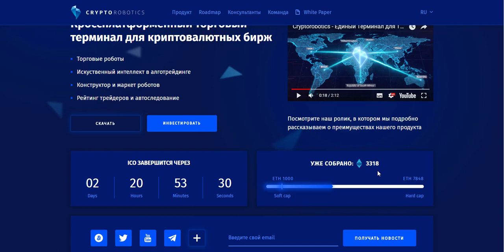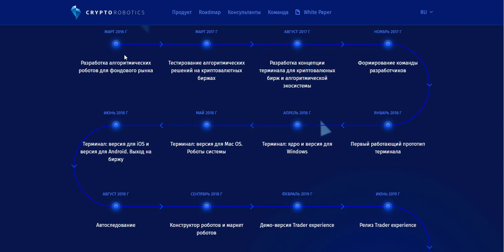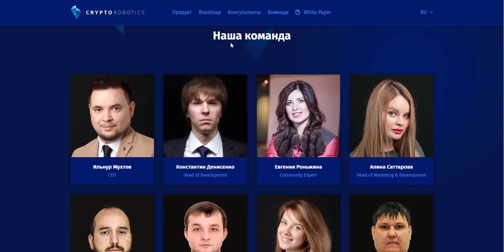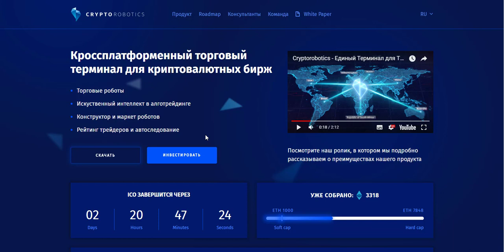Cryptorobotics ICO Обзор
Author:
Bitcointalk profile: namenik

My Ether Address:
0x7Cd8F3b8E8fDf634A4D64753D98A7843F5bE0800